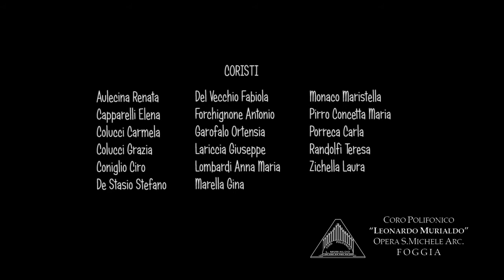ESTA TIERRA - Javier Busto - CORO POLIFONICO "L.MURIALDO" FOGGIA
CORO POLIFONICO "L.MURIALDO" Opera S.Michele Arcangelo - Foggia DIRETTORE: ANTONIO FORCHIGNONE